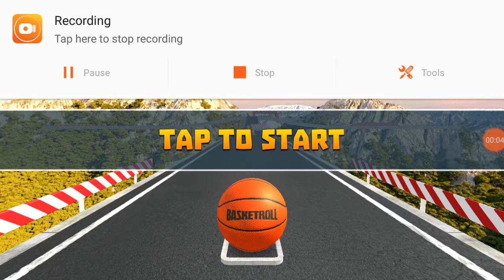Friends, we all play games together Round 5